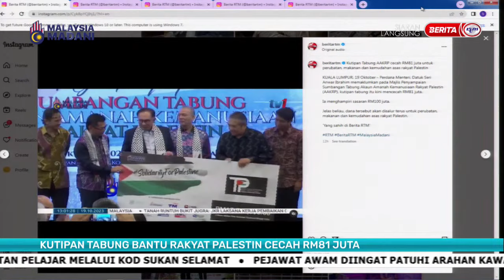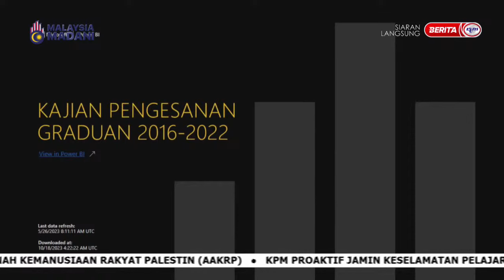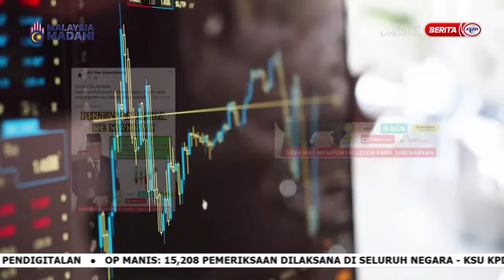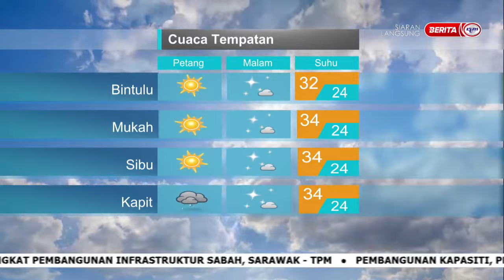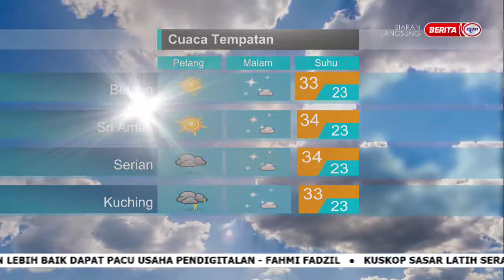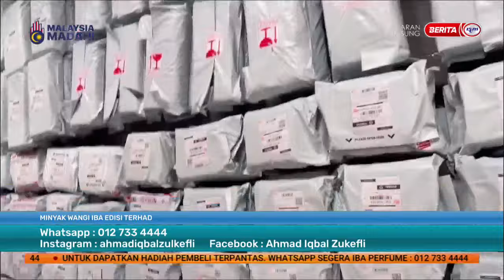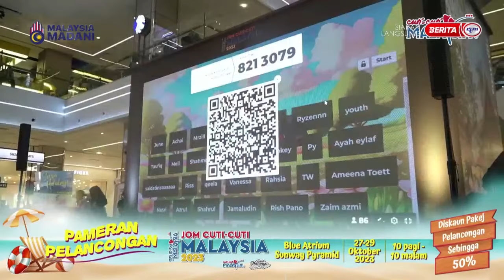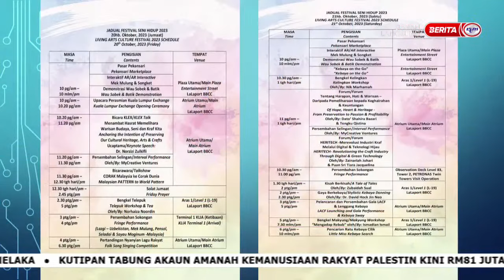20 OKT 2023 – SPM PENUH